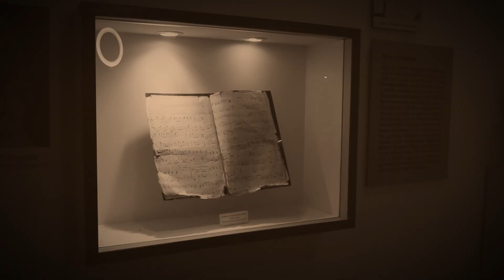PRESENTIMIENTO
Bolero de Emilio Pacheco , con letra de Pedro Mata
Incluido en el Álbum BOHEMIOS SOMOS
Troveros ft María José Marrufo
Locación: Museo de la Canción Yucateca , en Mérida, la de Yucatán